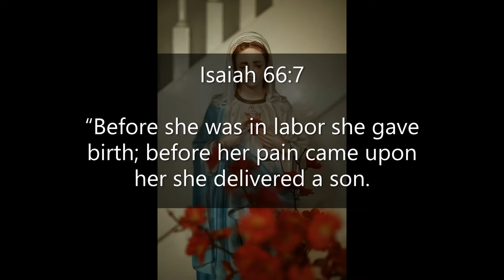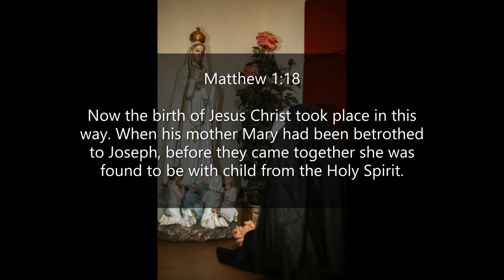Inspirational Quotes - About Immaculate Conception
If you like Inspirational Quotes - About Immaculate Conception video, please do not forget to hit the subscribe button and the bell icon to notify you, we are uploading new inspirational quotes every day.